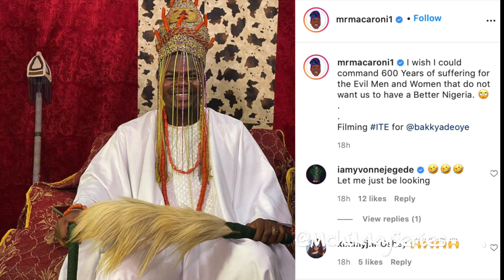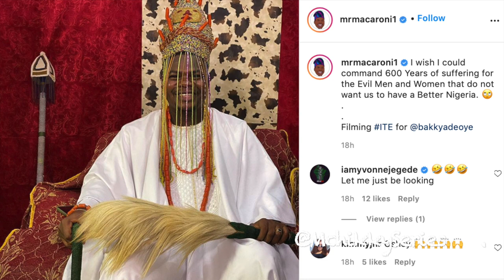Nigerian Army rescued Oba of Lagos, Oba Rilwan Akiolu